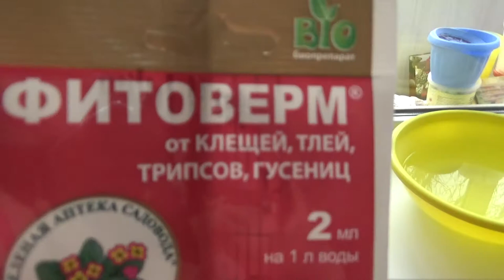Art Manij VLOG Гибискус🌹 заболел😪😥